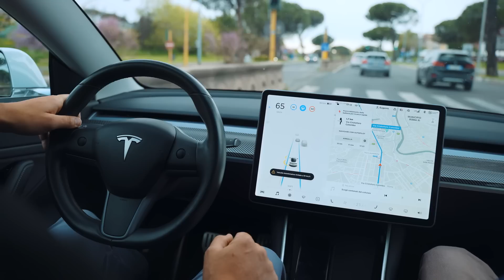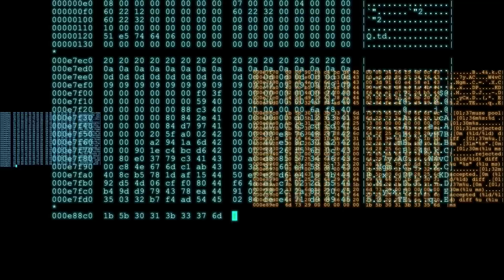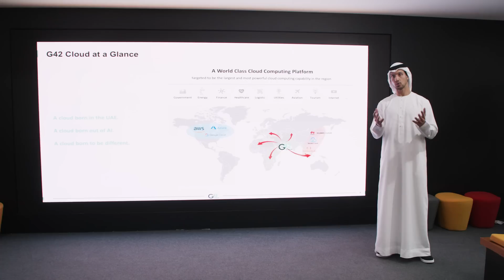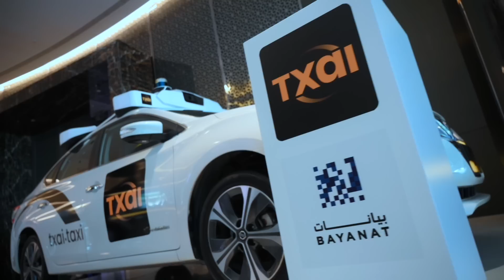How AI can push beyond the level of human intelligence with G42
Group 42 (also known as G42) is an artificial intelligence and cloud computing company that was founded in Abu Dhabi, (UAE) in 2018. The organization is oriented to the development of AI industries in the government sector, healthcare, finance, oil and gas, aviation and hospitality. Peng Xiao, Group CEO at G42 says that one technology promises to be even more transformative - Artificial Intelligence. There is a clear mission for G42 to master the developing technologies of AI, TBD media gained insight into the future goals for improving AI.